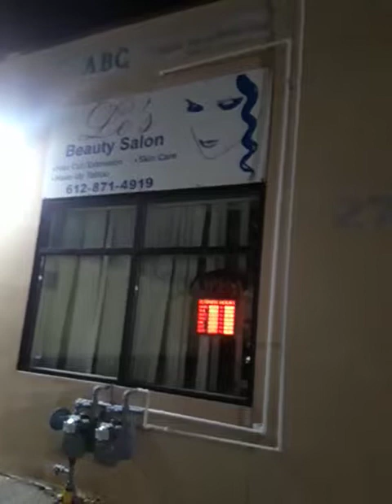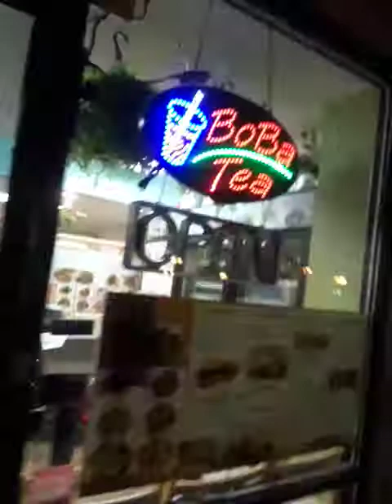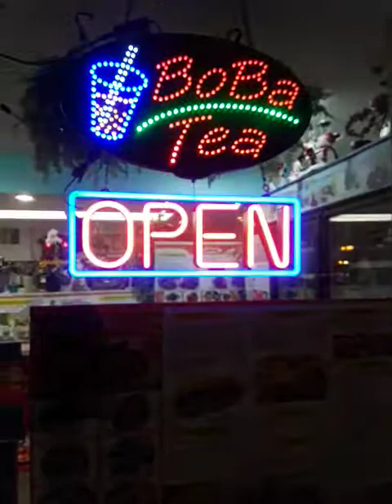November 28, 2017(5)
Cường Unlimited and Limitless